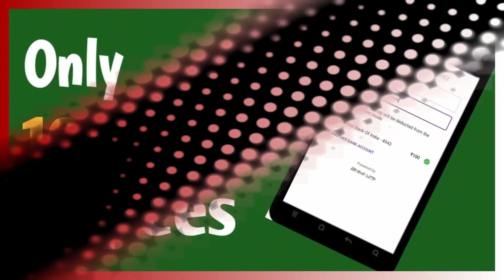मेघालय में खूनी संघर्ष |राज्य ग्रहमंत्री का इस्तीफा |गोदी मीडिआ ख़ामोश?Internet बंद|Millat Times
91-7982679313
Head office:  Jamia Nagar New Delhi 110025 (India)